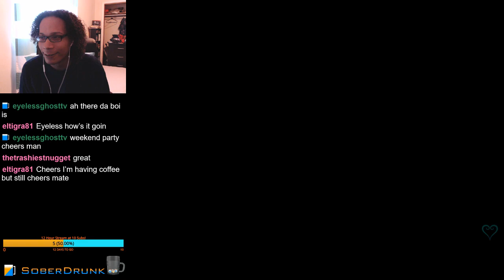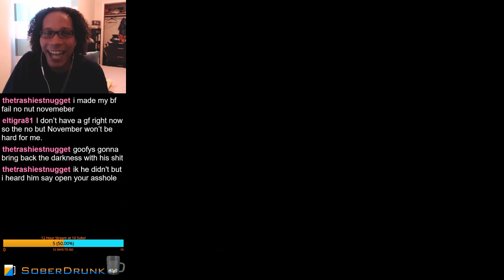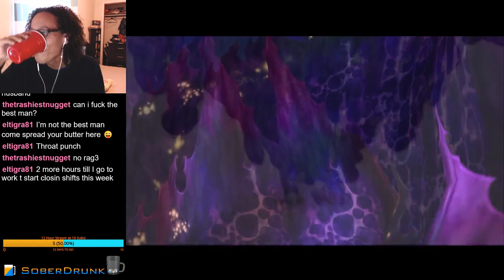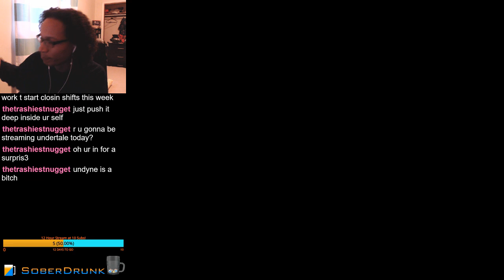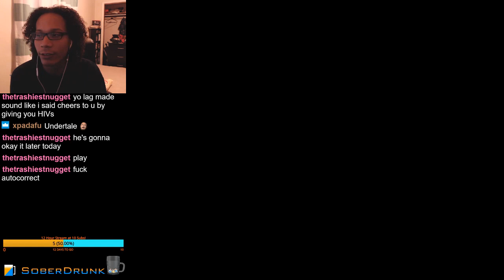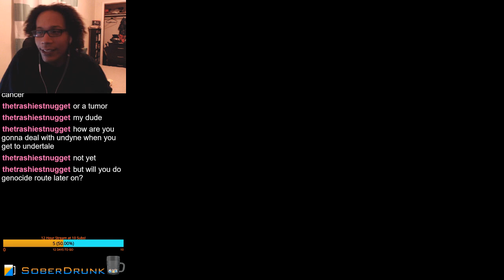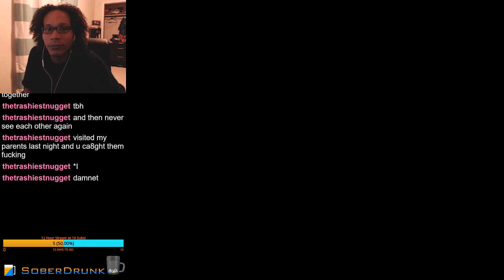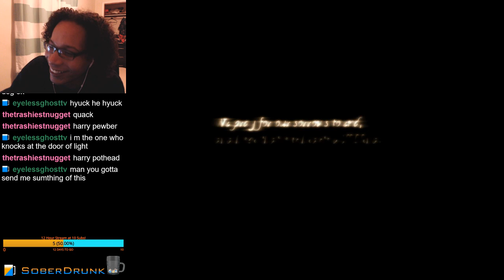🌊🌊 NO RAGE NOVEMBER 🌊🌊